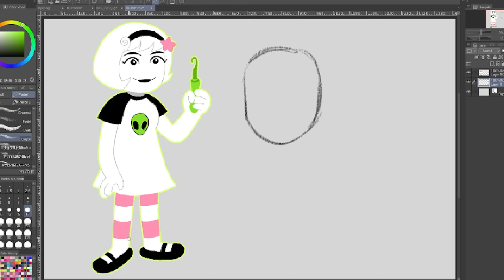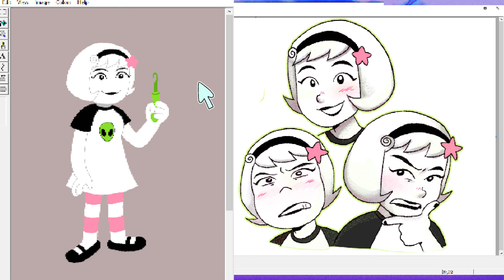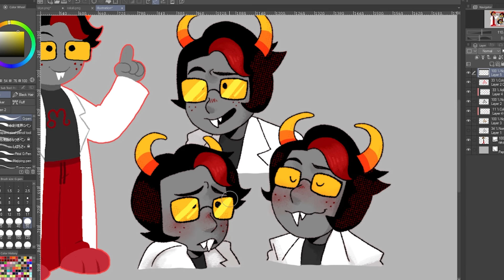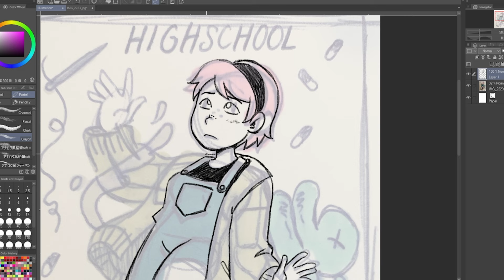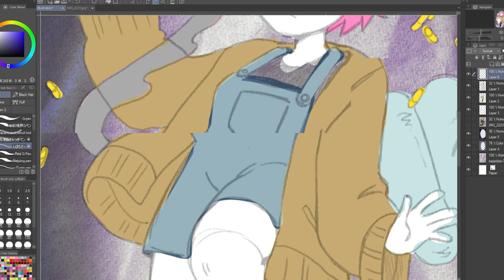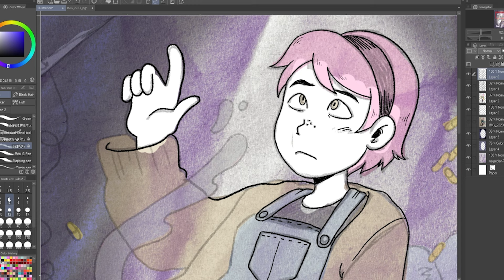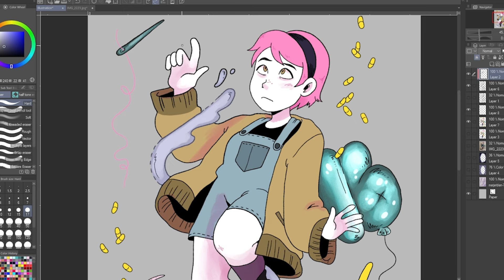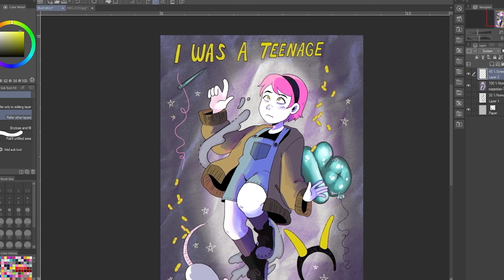Making Homestuck Fan OCs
Please check out my awesome editor who made this thing possible